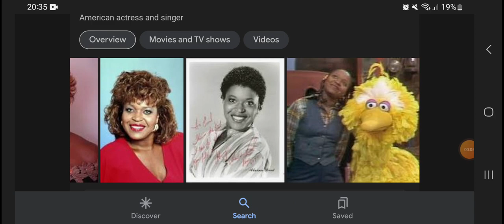14th Anniversary Alaina Reed Hall Death